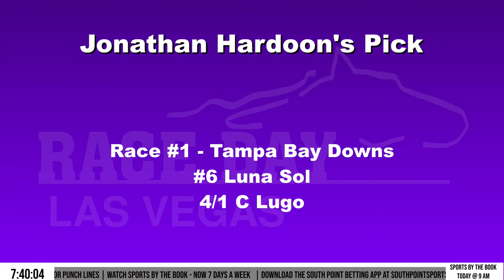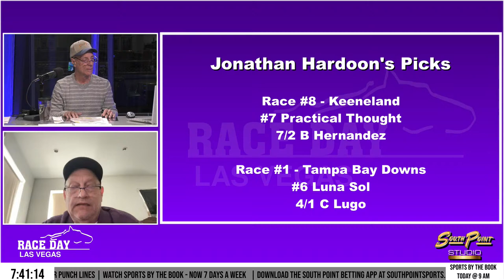Race Day Las Vegas Ep. 97